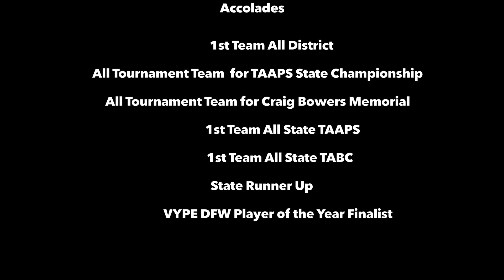Kendall Parker's Junior Highlights- Prestonwood Christian Academy 2019-2020 Season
Accolades
1st team All-District
All tournament team for TAAPS State Championship
All tournament team for Craig Bowers Memorial Tournament
1st team All-State TAAPS
1st team All-State TABC
State Runner-Up
VYPE DFW Player of the Year Finalist